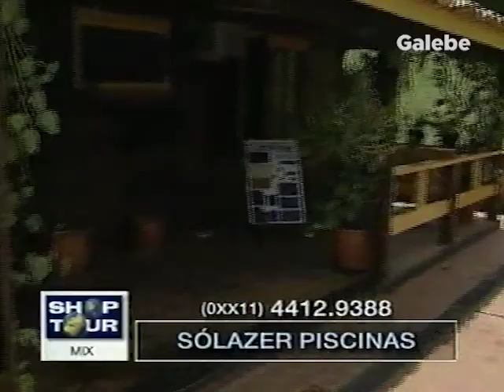SÓLAZER PISCINAS KATIA ROMÃO GALEBE 16 02 2001 1